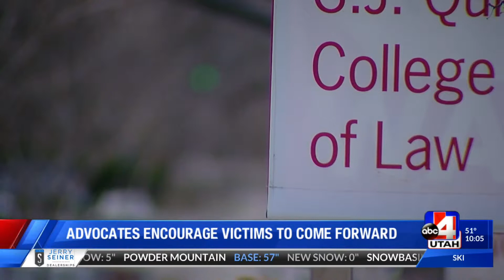Stalking survivor studying law after finding loopholes in justice system